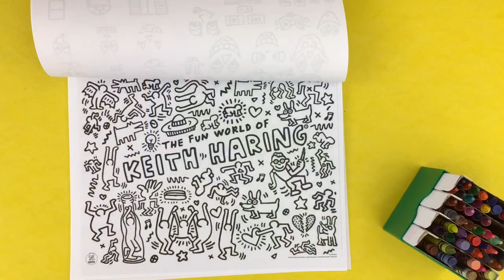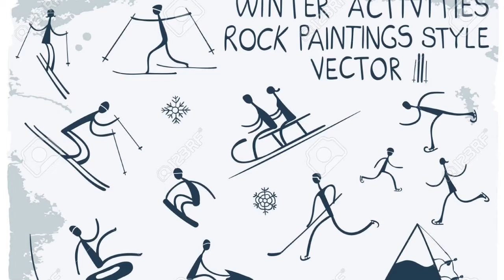First grade Figure Drawing